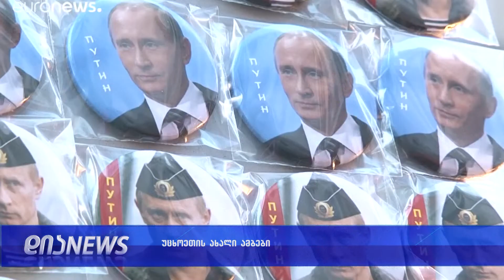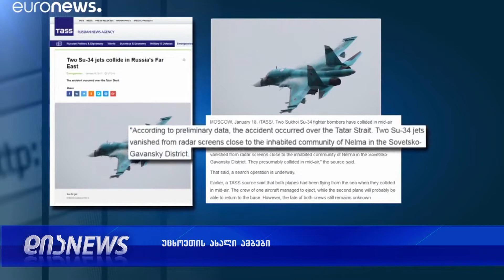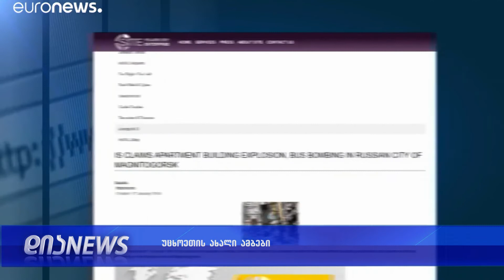ვლადიმერ პუტინი სერბეთში ჩავიდა 18.01.2019